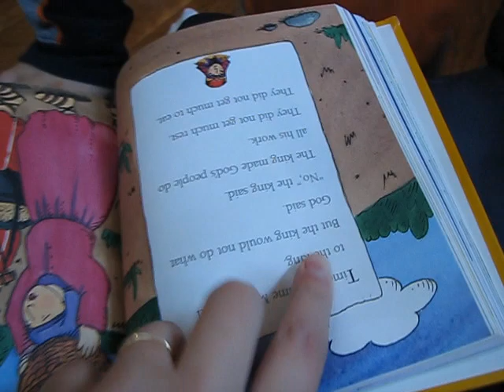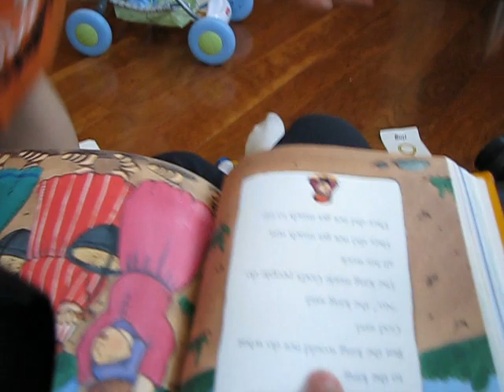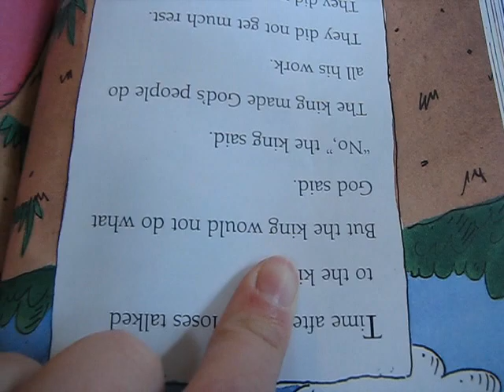2009 04 01 Luke Reading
Luke is Reading!